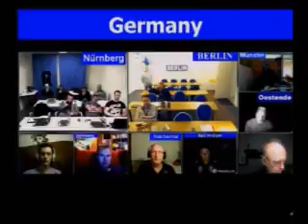5 rész Baal HaSulam Irásaiból mahut dat ve matrata 2014 09 02